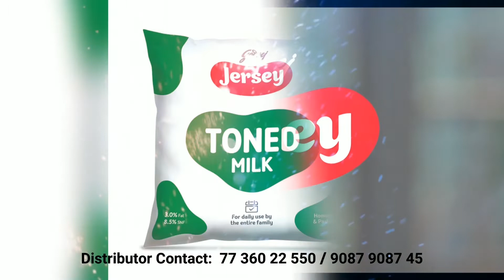സേവാഭാരതി പെരിങ്ങര പഞ്ചായത്ത് സമിതിയുടെ നേതൃത്വത്തിൽ സൗജന്യ നേത്ര പരിശോധന ക്യാമ്പ് നടത്തി